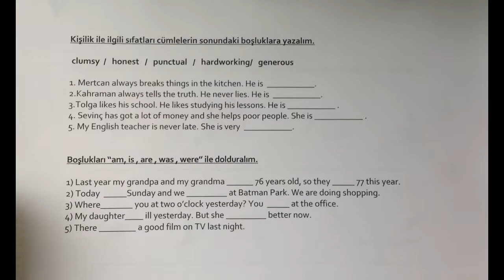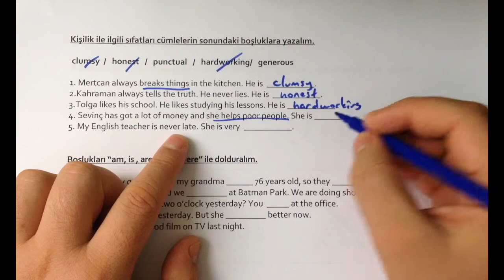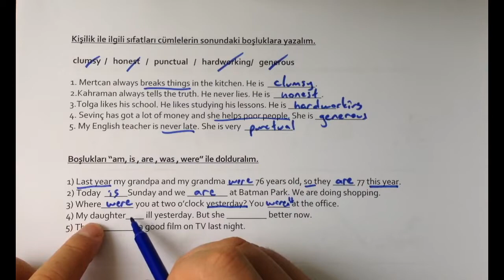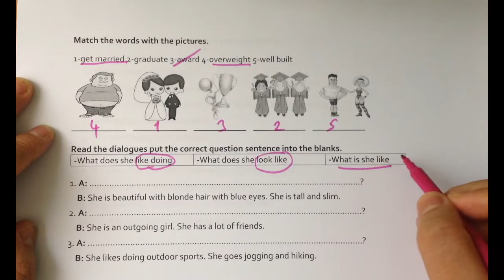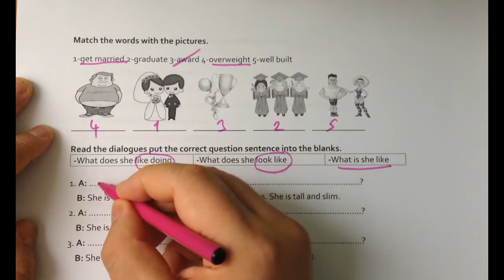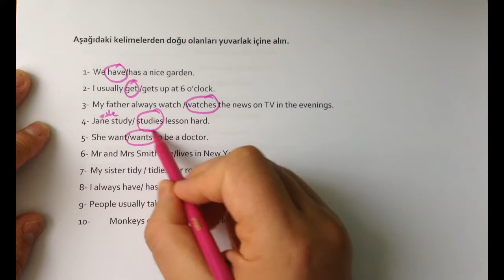7. Sınıf İngilizce 1. Dönem 1. Yazılı Çalışması 2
7. sınıf öğrencileri için MEB kitapları içeriğine göre (1, 2 ve 3. üniteler) İngilizce yazılı çalışması hazırladım. Faydalı olacağına inanıyorum. Sizlere şimdiden başarılar.

Açık ve anlaşılır anlatım.